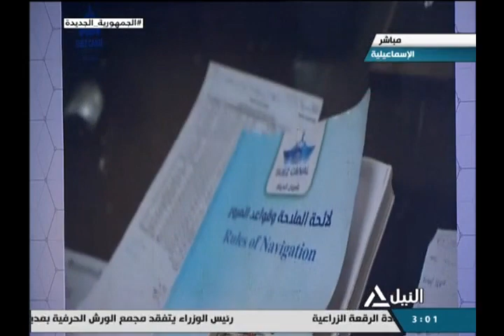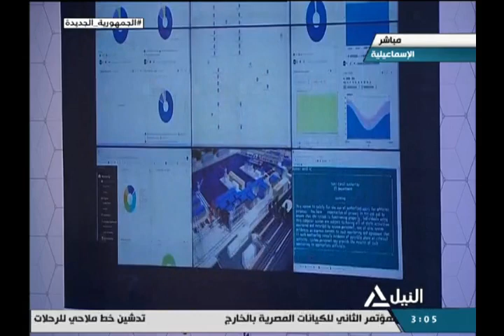رئيس الوزراء يشهد الاحتفال بتدشين الكراكة "حسين طنطاوي"